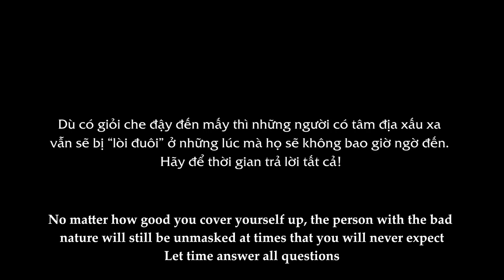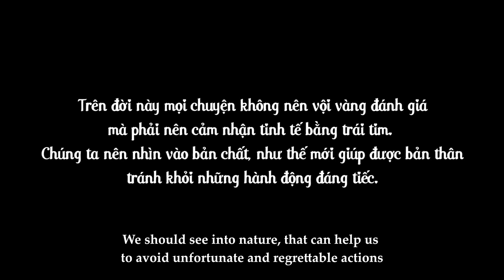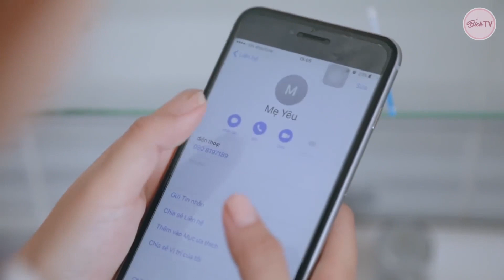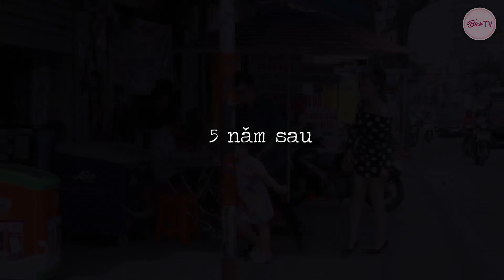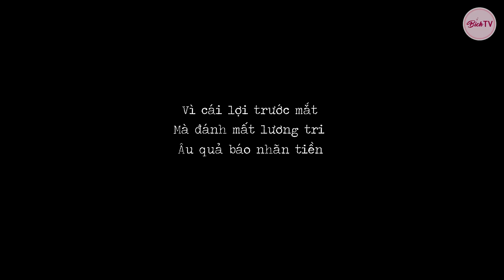Nhân Quả - Tập Full #83: Tiểu Thư Giả Nghèo Làm Ô Sin Vạch Mặt Chị Dâu Tương Lai Xấc Láo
Cái kim trong bọc cũng có ngày lòi ra!